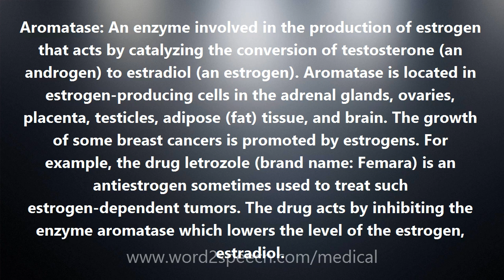Aromatase - Medical Definition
Aromatase

Aromatase: An enzyme involved in the production of estrogen that acts by catalyzing the conversion of testosterone (an androgen) to estradiol (an estrogen). Aromatase is located in estrogen-producing cells in the adrenal glands, ovaries, placenta, testicles, adipose (fat) tissue, and brain. The growth of some breast cancers is promoted by estrogens. For example, the drug letrozole (brand name: Femara) is an antiestrogen sometimes used to treat such estrogen-dependent tumors. The drug acts by inhibiting the enzyme aromatase which lowers the level of the estrogen, estradiol.